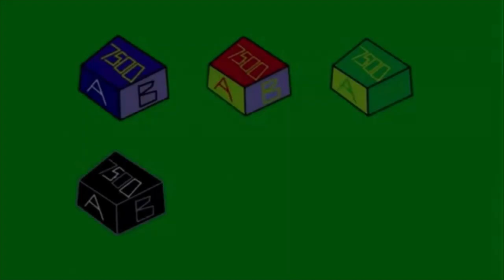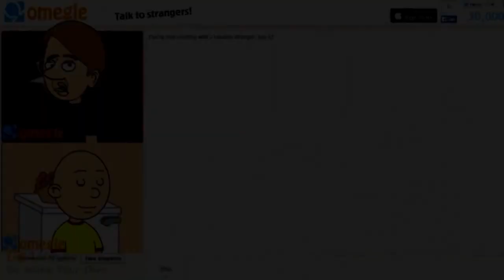shuric scan lol 8